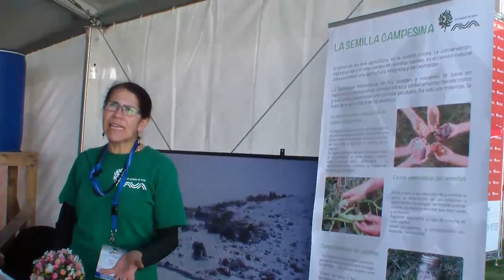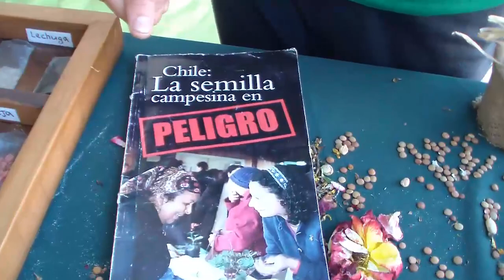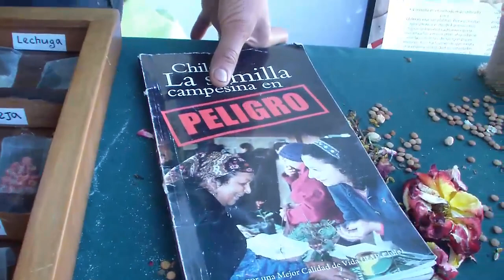Sobre las SEMILLAS ORGÁNICAS 🌽🌽 por Corporación Canelo de Nos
En este video se hablará sobre temas relacionados a las semillas orgánicas 🌽🌽 y sobre la corporación “El canelo de Nos”

📝Temáticas a tratar:
- Corporación el Canelo de Nos
- Semillas orgánicas
- Semillas tratadas
- Semillas transgénicas
- La preparación de suelos como alternativa a las semillas tratadas
- Las semillas en peligro
- Cultivos transgénicos

🛒Productos Recomendados
►Caja de almacenamiento para cocina, contenedor de plástico transparente para conservación de alimentos, tarros de vidrio con tapas, tarro de galletas
►Frasco transparente de cristal de 80ml con tapa de aluminio rosa, decoraciones de regalo, artesanías, frasco cosmético vacío, bote rellenable, 6 uds.
►GPISEN Báscula Digitales de Precisión,Balanzas de Portátiles, Báscula de Joyería,con Pantalla LCD y 7 Unidades,Plataforma de Acero Inoxidable, Función de Tara, para Cocinar, Café-500g x 0.01g
►Kirmax la Bolsa de CríA Bolsas de Semillas Kraft MarróN de 200 Piezas Utiliza para Almacenar Semillas, Piezas Peque？As, Monedas, Joyas, Etc. (Aproximadamente 6X11 Cm)

📽Videos recomendados
►Cómo COSECHAR y ALMACENAR SEMILLAS 🌻🌾 entre otros consejos y tutoriales para un banco de semillas